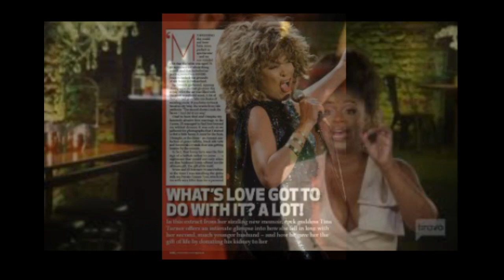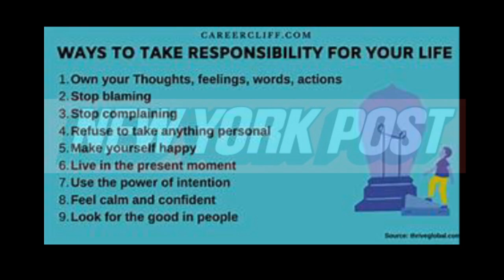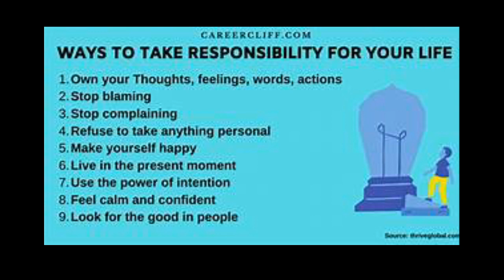Porsha Wms From The RHOA CAST | Porsha Williams TINA TURNER Is Who You ShouldBe Wanting To Live Like